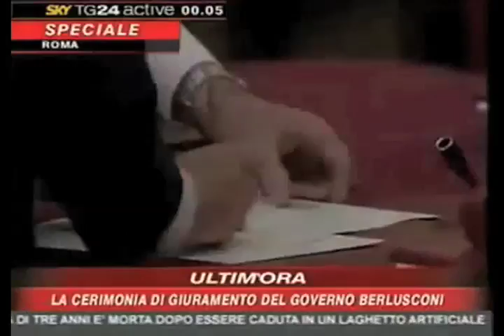IL GOVERNO SQUALO... TI MANGIA LA TUA LIBERTA'!!!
NON E' PIU' TEMPO DELLE PAROLE!!!